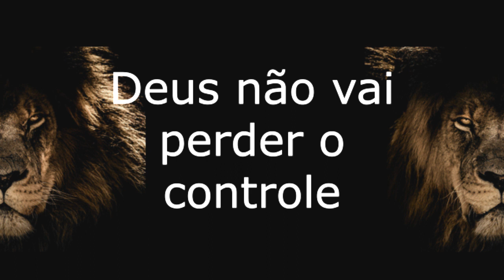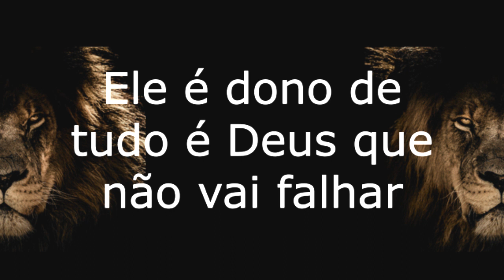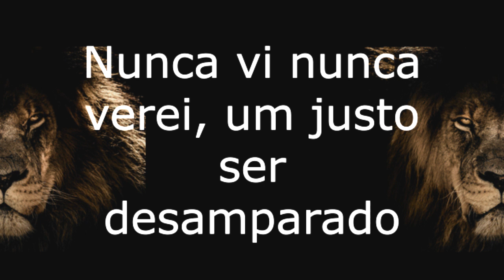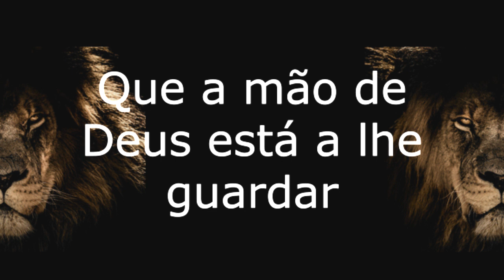FABIANA SINFRÔNI E SAMUEL MESSOAS Provisão PLAYBACK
FABIANA SINFRÔNI E SAMUEL MESSOAS
Provisão

Deus sempre cuidará de um filho Seu
Deus não vai perder o controle
Você pode confiar
Ele nunca vai falhar
Tudo está na palma de suas mãos
O não e o sim vem dele a decisão
Você pode confiar
Nunca vi nunca verei, um justo ser desamparado
Nunca vi nunca verei um filho de Deus abandonado
Ele é Deus Emanuel, que conosco sempre está
Ele é dono de tudo é Deus que não vai falhar - mudou
O Jeová Jireh cuida de você
O Jeová Jireh, mais uma vez irá prover
Mesmo que você não veja
O segredo é confiar
Que a mão de Deus está a lhe guardar
O Jeová Jireh, vai lhe sustentar
O Jeová Jireh, não vai deixar o pão faltar
Deus é fiel e cuida de você
Deus é fiel e não vai lhe esquecer
E mesmo se o choro uma noite durar
Pela manhã a alegria virá
Eu creio